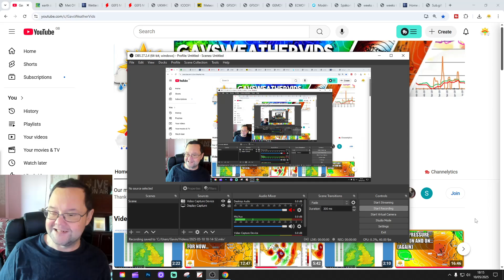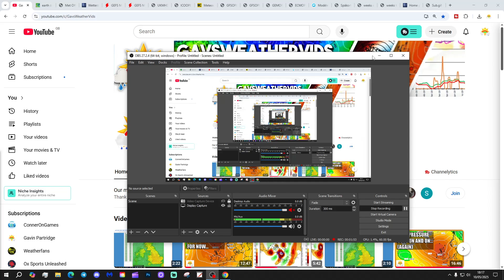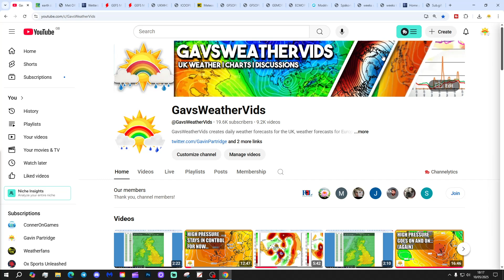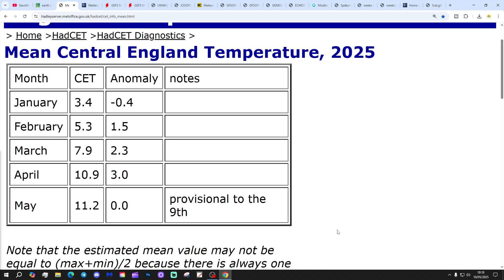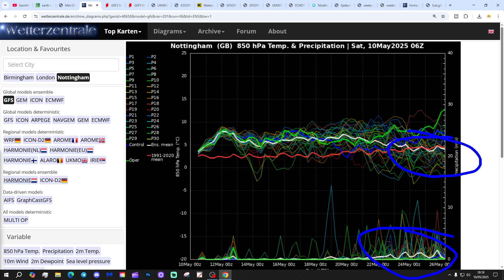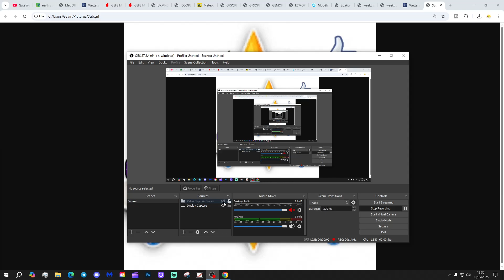Ten Day Forecast: High Pressure Holds Sway (No Change)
Hello everyone and thanks for tuning in to today's ten day forecast video update. We're going to look at the weather for the next ten to fourteen days. Day ten will take us to 20th May - and we'll be able to extend out beyond that with the extended GFS and ECM ensembles (they run to around a couple of weeks)  We'll have a look at CFS V2 for the next four weeks getting us into early June at the end of the video...

💡  Video Credits: 💡

💡  GWV Links: 💡